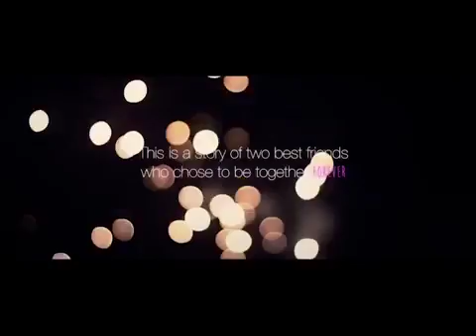Cinematic Wedding Film |Wedding Video